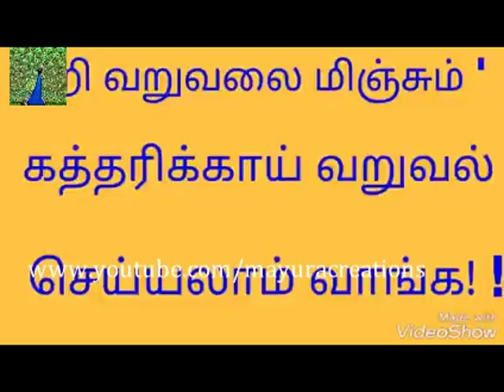கறி வறுவலை மிஞ்சும் கத்திரிக்காய் வறுவல் by Mayura Creations தோழி கார்த்திகா திருச்சி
மருத்துவம் - Medicine